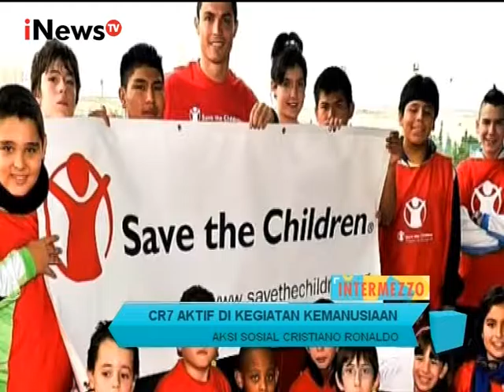Aksi Sosial Pesepakbola Cristian Ronaldo Part 03 - Intermezzo 10/02